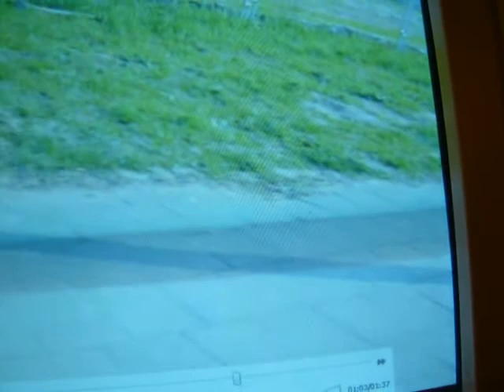Lars On A Run .avi Slow Motion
I managed to ride my bike while filming my dachshund, Lars. He loves to run alongside the bike if it isn't too far! This slow motion film was achieved by filming my computerscreen as the footage played.

Beautiful to watch, and you can see how happy and content a dog is when he is purposefully running in the fresh air, little sun on his back, his mouth opened in a loose manner, relaxed, yet able to reach speeds of 20-25 miles per hour, when on full extension and contraction. My voice commentary is in Dutch btw. Aside from the technical analysis, I enjoy the love you feel for such a lovely little fellow, and what an honour it is, really, to take care of him, offer him my home, and live together in harmony.